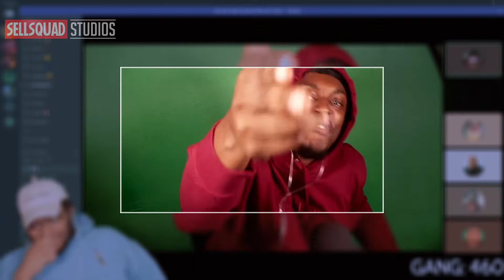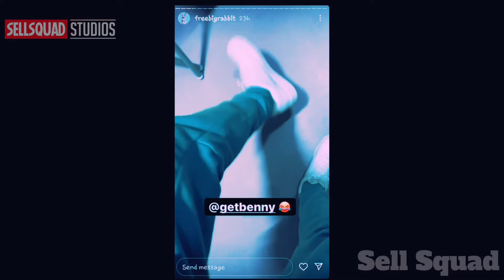Sell Squad Episode 2